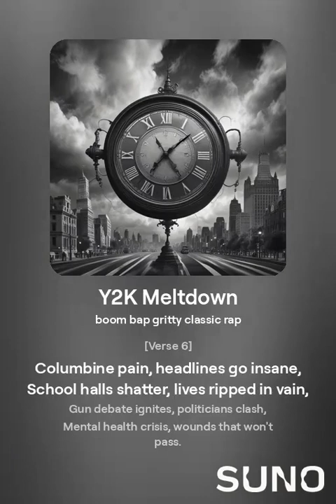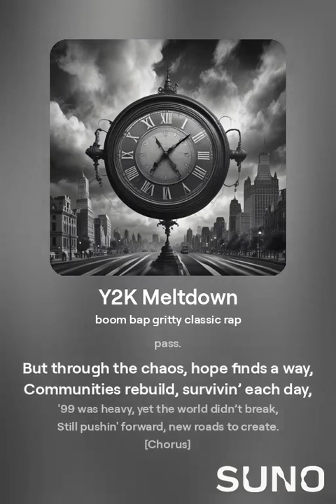Y2K Meltdown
"Y2K Meltdown" is a gritty, boom bap rap track that takes listeners on a lyrical journey through the tumultuous events of 1999. With a classic old-school beat and razor-sharp verses, this song captures the anxiety, cultural shifts, and iconic moments that defined the turn of the century. From the fear of Y2K to the rise of Napster, from Clinton's impeachment drama to the emergence of tech giants, "Y2K Meltdown" chronicles a year when everything felt on the brink of change.

Delivered with a nostalgic yet powerful flow, the track also nods to hip-hop’s evolution during the late '90s, referencing rap legends, pop culture phenomena, and the impact of music on a generation. Whether you lived through it or only heard stories, "Y2K Meltdown" brings '99 back to life—highlighting the fears, triumphs, and cultural revolution that paved the way for the 2000s.

Perfect for fans of classic rap, boom bap beats, and anyone with a love for history through the lens of hip-hop.